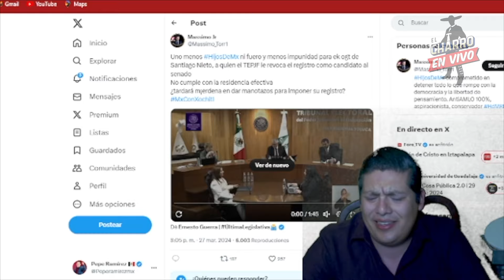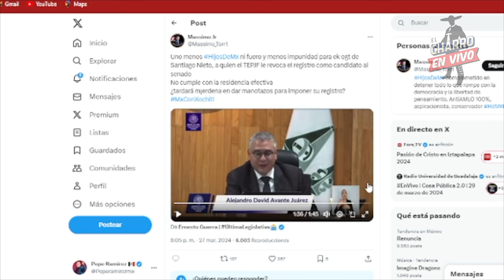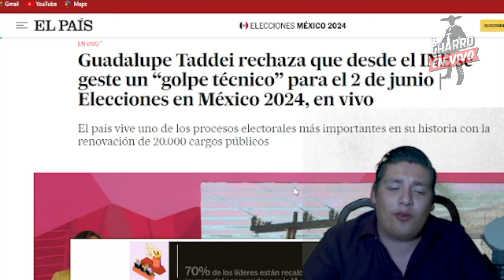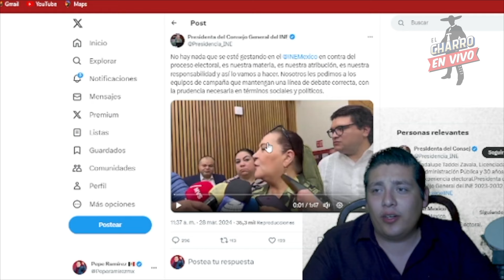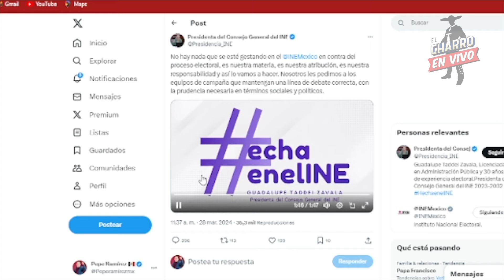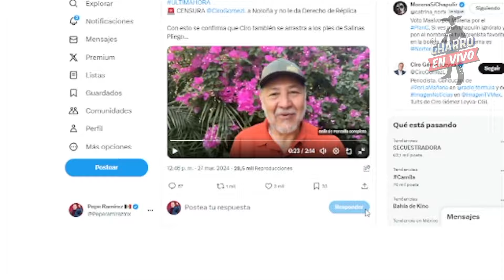SALE AMLO EN PLENO VIERNES SANTO! TUMBAN A NOROÑA ¡INE TRAICIONA! NI AMLO LO PUEDE CREER